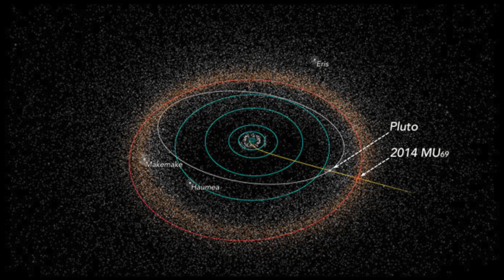NASA Reveals A Scientists Accidentally Made An Incredible Discovery After Detecting A Faint Signal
NASA reveals a scientists accidentally made an incredible discovery after detecting a faint signal. Today, we take a look at what NASA just discovered after detecting this faint signal.

Sometimes fascinating discoveries that turn up within our world can be awe-inspiring examples of how far science has already taken us into the future, and sometimes they are just plain mind-boggling. Whether it be a long-missing satellite discovered by an ordinary person or secrets revealed about black holes by some of the most brilliant scientific minds of the day, the desire to uncover secrets to learn more about the world around us is one that lies at the heart of who we are as humans.